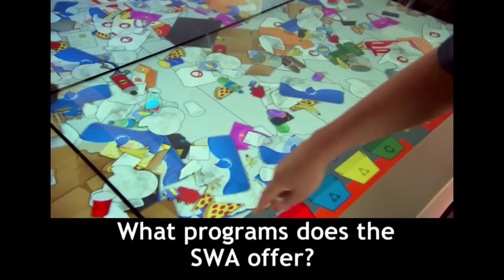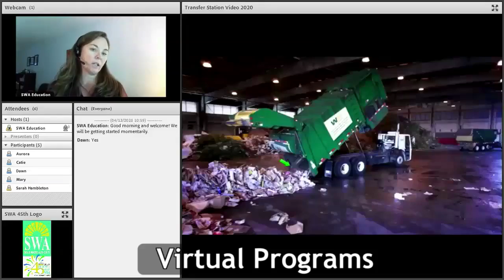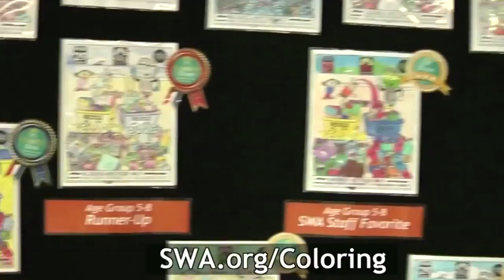Talking Trash Resource Depot FAQ #4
Questions:

Question: What programs does the SWA offer
Question: Will Resource Depot be offering workshops again?
Question: What summer programs does the SWA offer?
Question: How can I volunteer at the SWA?

Weblinks

SWA.org/Volunteer
SWA.org/5K
SWA.org/ARD

SWA.org/ColoringSWA.org/3R
SWA.org/ReTeach
ResourceDepot.org